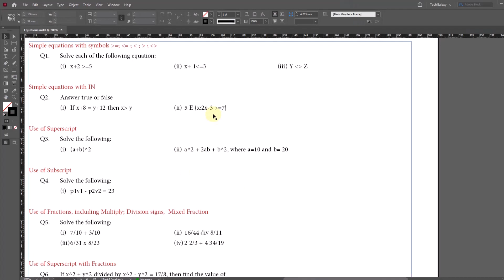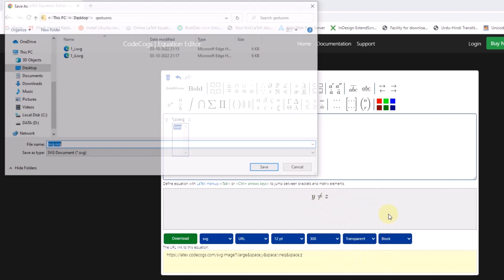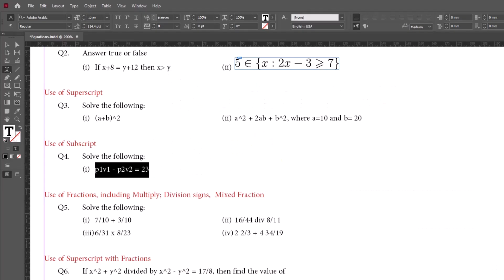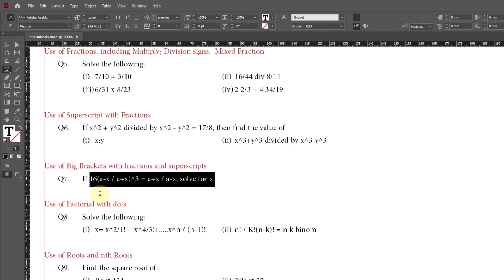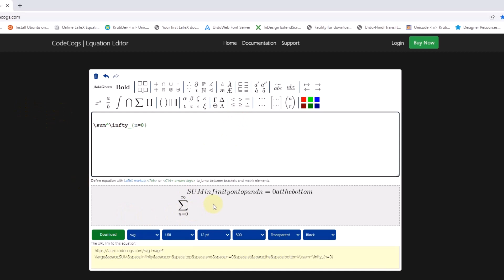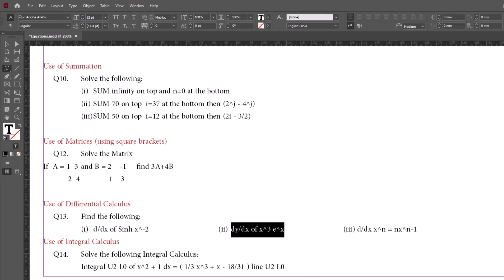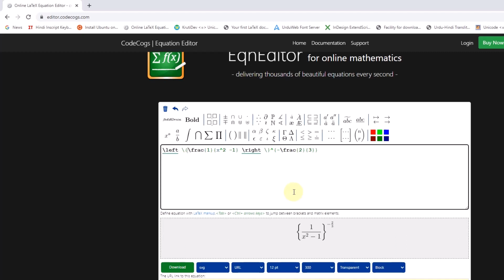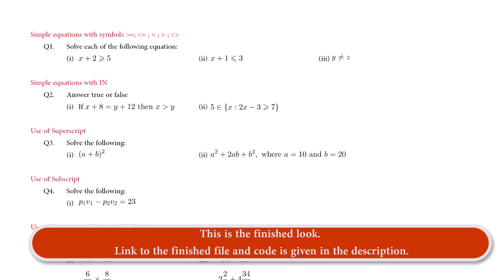How to type Mathematical Equation in LaTeX and import in Adobe InDesign (Urdu/Hindi)